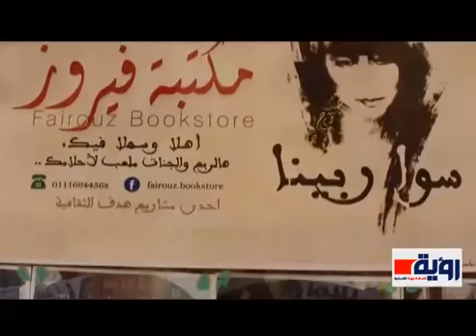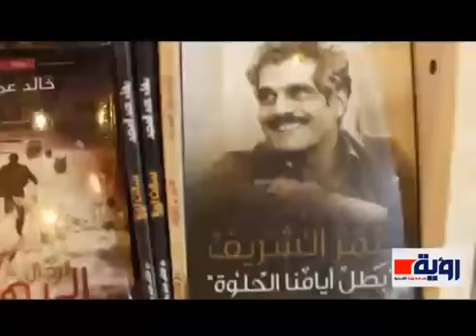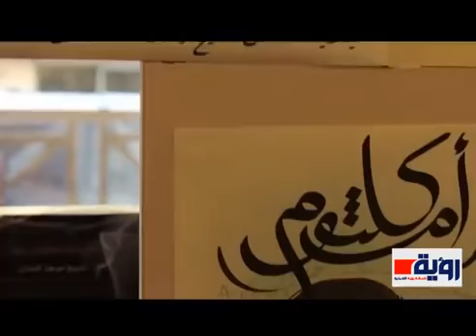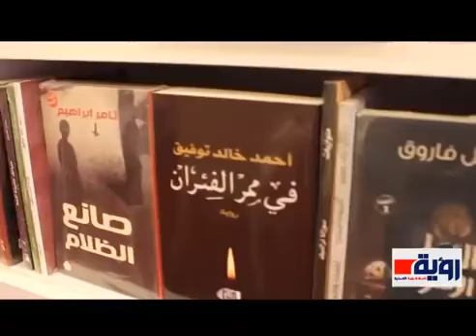قهوة وكتاب على أنغام فيروز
عنوان الفيديو | قهوة وكتاب على أنغام فيروز
تقرير: هدى إسماعيل - مونتاج: محمد إبراهيم
شبكة رؤية الإعلامية | شبكة رؤية الإخبارية